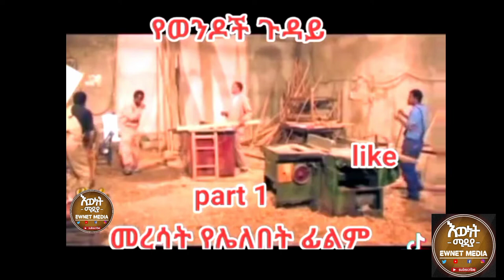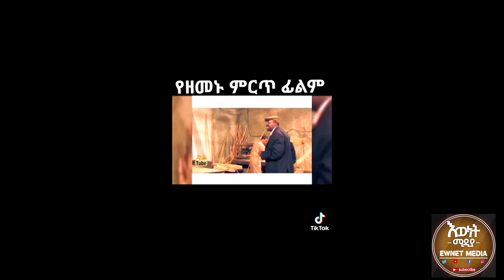Tewdros Seyoum | አርቲስት ቴወድሮስ ስዩም በትግራይ ተወላጆች ተደበደበ | eregnaye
ሰላም ጤና ይስጥልኝ ወድ የ Ewnet Tube እውነት ቲዩብ ቤተሰቦች በሙሉ ወዳቹህ እና ፈቅዳቹህ ስለምትከታተሉኝ በጣም አመሰግናለሁ